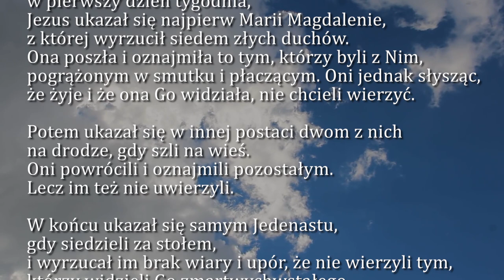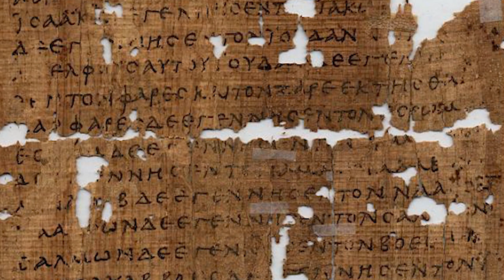Dobra Nowina na dziś | 10 kwietnia - Sobota w oktawie Wielkanocy